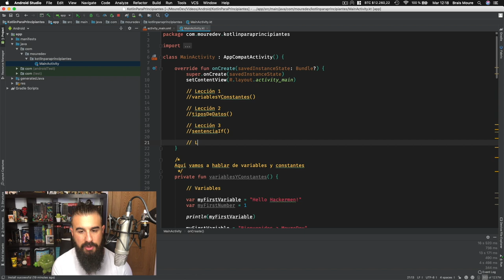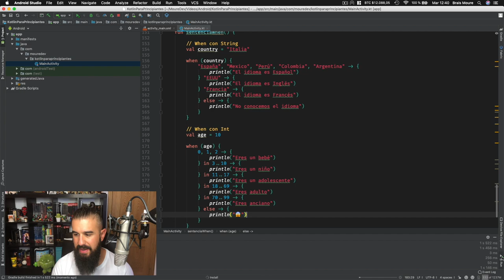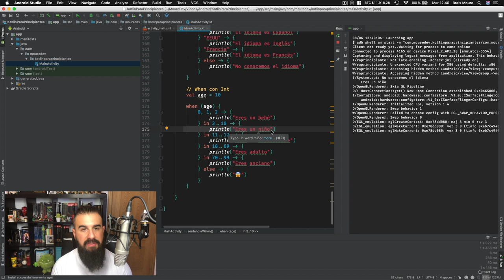KOTLIN: Curso ANDROID desde CERO - SENTENCIA WHEN - Lección 4 [2020] | Español | MoureDev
Curso ANDROID desde CERO. Si quieres aprender a programar en KOTLIN para crear apps Android, este es tu tutorial. En esta lección 4 del curso de Kotlin y Android verás la sentencia when (when statement). Así podremos evaluar variables o constantes y compararlas con un patrón concreto para decidir qué código ejecutar.

Si nunca has programado y quieres aprender desarrollo móvil, fundamentos de programación, con este tutorial Kotlin, Android y Android Studio podrás comenzar a crear apps.

Aprenderás:
• Condicionales
• Bucles
• ¡Y mucho más! Solo pídeme por comentarios qué te gustaría aprender en Kotlin.

¡HOLA HACKERMEN! 👋🏼

¡Gracias!